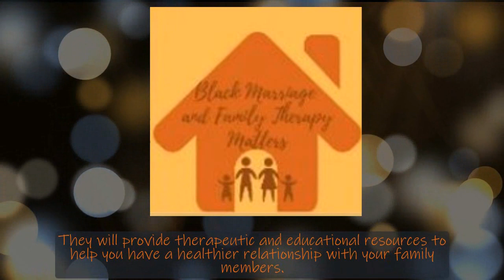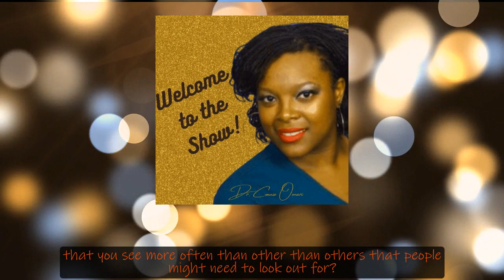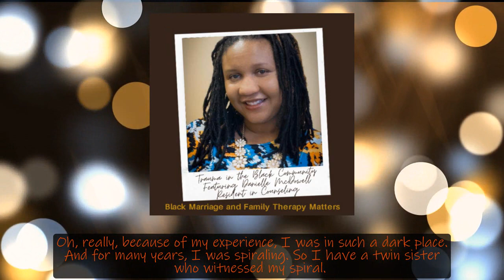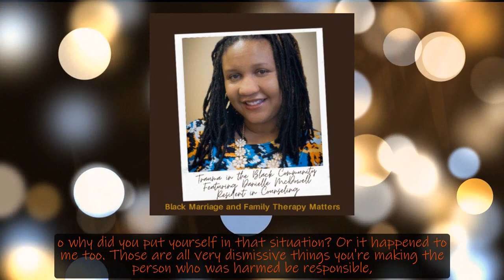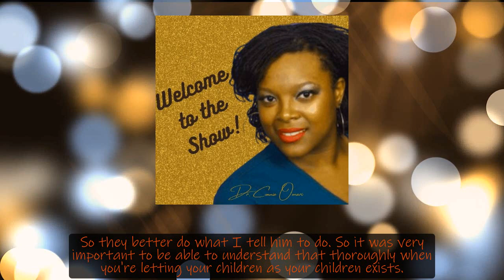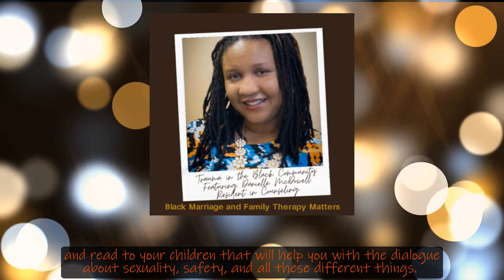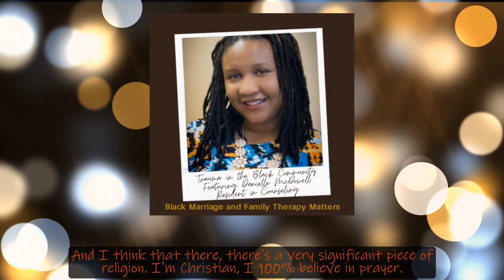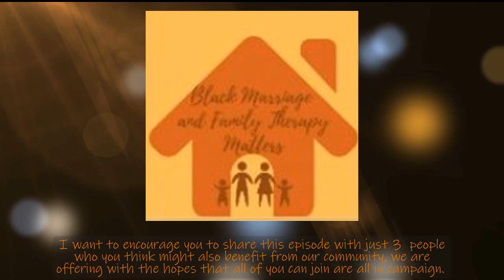Trauma in the Black Community featuring Danielle McDowell MS LPC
Trauma in the Black community is a complex and deeply-rooted issue that affects millions of individuals and families. From historical and systemic oppression to ongoing acts of violence and discrimination, Black people have been exposed to significant trauma throughout their lives.

In this video, we explore the impact of trauma on the Black community and offer insights and resources for understanding and healing from its effects. We we provide practical tips and strategies for healing from trauma, including self-care, therapy, and community support. We also share personal stories and insights from experts in the field to inspire and support your journey toward healing and resilience.

Whether you're directly impacted by trauma in the Black community or seeking to support loved ones who are, this video offers valuable insights and resources for understanding and addressing this complex issue. So, if you want to learn how to heal from trauma and promote greater well-being and resilience in the Black community, watch this video now. You'll gain the knowledge and tools you need to support yourself and others on the journey toward healing and recovery.
Interested in Books by Dr. Connie Omari? Click Below to Purchase:

There's No One in the Whole Wide World that I Would Rather Be: Promoting Self Esteem and Diversity in Young Girls

Sacred Journey to Ladyhood A Woman's Guide Through Her Write of Passage: The Longest Journey Begins with a Single Step

Ladies In Training: Lets Get LIT

Akwaaba: An African Inspired Adult Coloring Book

Merry Christmas: An Adult Coloring Book

She Believed She Could So She Did: An Adult Coloring Book for Empowering Women

A Tween/Teen Girls Journal to Self Discovery: Empowering Girls through the Art of Writing

31 Days of Thanks: A Gratitude Journal

Game/Date Night
Lyrically Correct 60's and 70's Oldies but Goodies Music Trivia Card Game

Urban Trivia Game

Black Owned Hood Charades

Black Wellness Books
The Mental Health Mixtape for Black Men: Holistic Workbook and Journal With Activities To Improve Wellness and Alleviate Depression and Anxiety for Black Men Who Want To Do the Work

Kosiz 4 Pieces Black Women Journals

Self Care for Black Women

breathe.: a guided healing journal for black men

A Healing Journal for Black Men

i cant breath note book

The Black Girl's Guide to Financial Freedom

Apparel
Made Ya Look Black Lives Matter

Black Lives Matter More Than White Feelings
Looking to Level Up Your Career While Working from Home? Consider Course Careers... a training program where for only $500, you can study directly from the comfort of your own home and in 9 months start a career making a minimum of $40,000 in Technology Sales, Information Technology, and/or digital marketing - Click the link to start TODAY

To join our All-In-Campaign which is designed to help us to reach more black families, and we will gladly email you our "Goodbye to Toxicity Course" valued at $297, for free. In fact, you can get a jump start your commitment to the All-In-Campaign by completing the following

Please download and leave us a comment on Spotify
Please download and leave us a comment on Apple

Your participation in our All-In-Campaign will truly help us reach more black families and we appreciate your support!
Also, don't forget to join the Black Marriage and Family Therapy Matters Community where I offer weekly trainings and monthly give-aways. We also offer FREE emotional freedom techniques every Friday on our Instagram page which can be found at Black_MFT_Matters. Here, we will provide even more tips and resources to support your black family.
If you are looking for a black therapist, please contact our directory